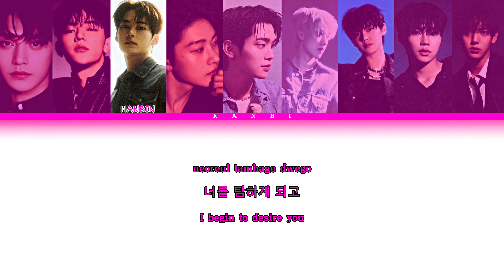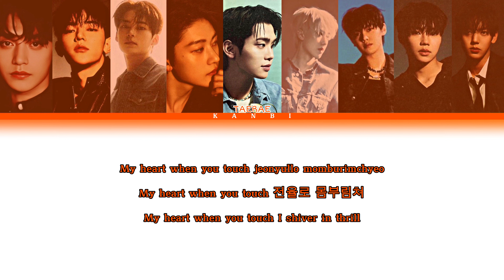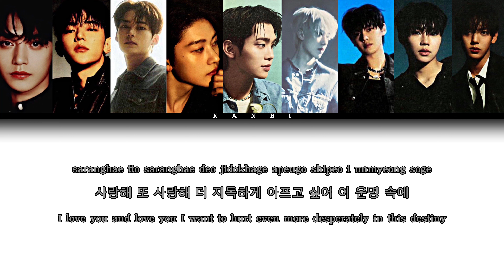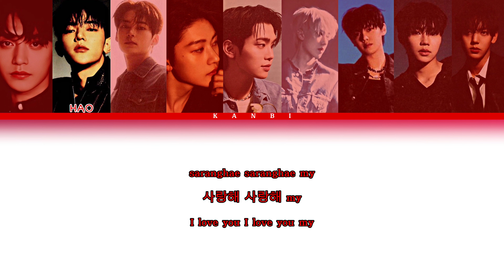HOW WOULD ZB1 (ZEROBASEONE) SING “FAVORITE” BY NCT 127? [Color Coded Lyrics Rom/Han/Eng]